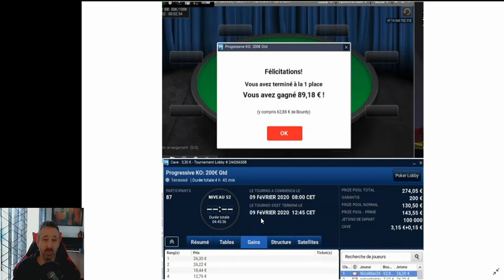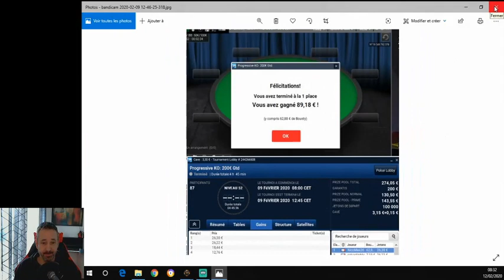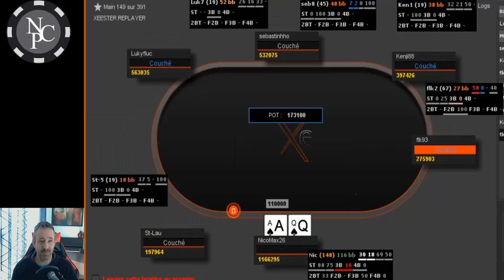2 VICTOIRES en TOURNOIS